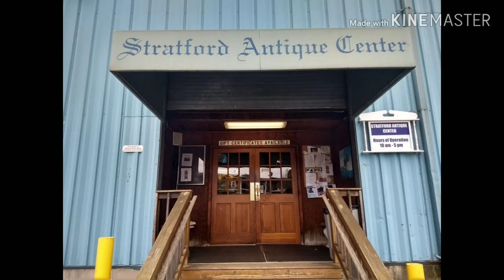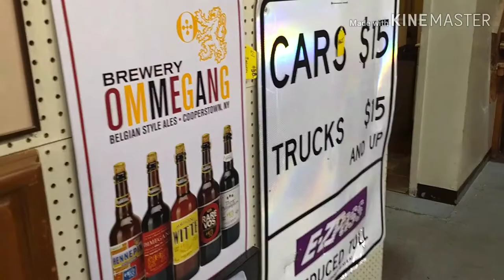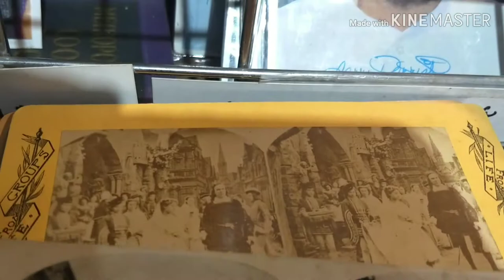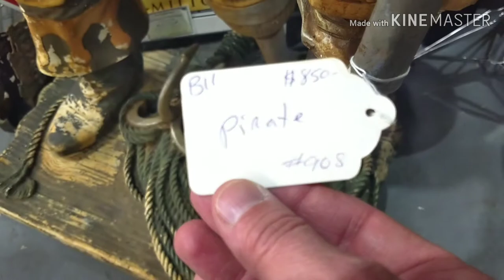Stratford Antique Center • 03/10/2020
Filmed March 10, 2020. I took a quick walk through the Stratford Antique Center. I saw only about a quarter of the entire floor. I will have to go back there when I have a couple of hours to really look at things.